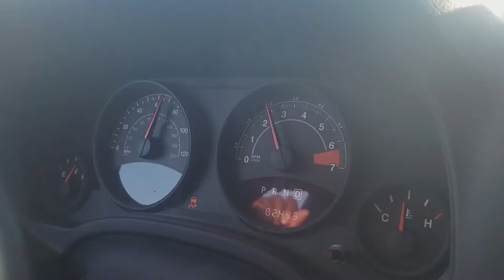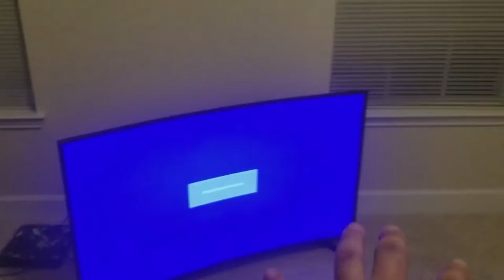Early BDay Christmas From Self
So I'm finally checking some of the things off my wishlist for my studio. In this episode i reveal 2 things I've been eyeing for a while now.